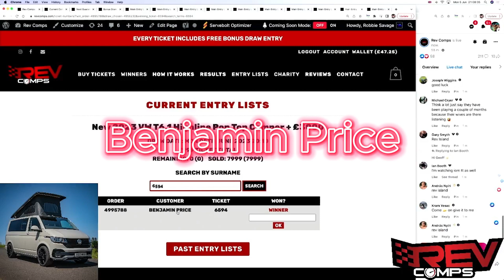BENJAMIN PRICE WINS THE NEW 2023 VW T6 1 HIGHLINE POP TOP CAMPER + £3000!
Benjamin Price from Leeds won the New 2023 VW T6.1 Highline Pop Top Camper + £3000 on Mon 05th June!!

Congratulations, Benjamin and the Price family!